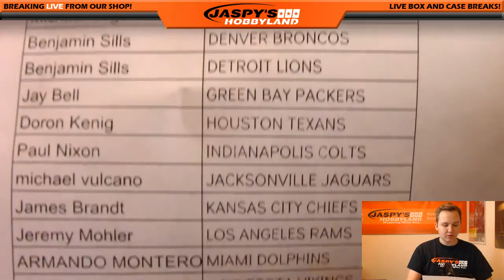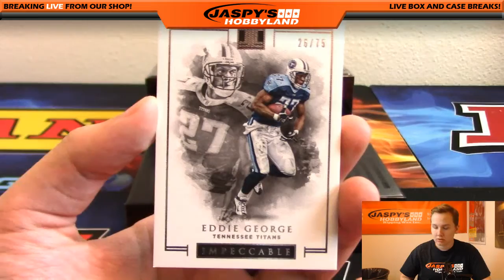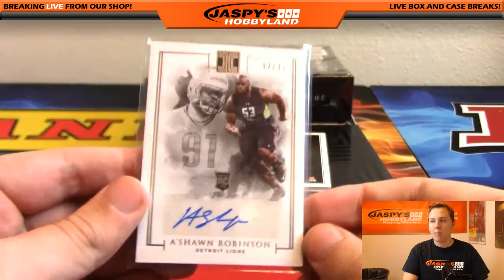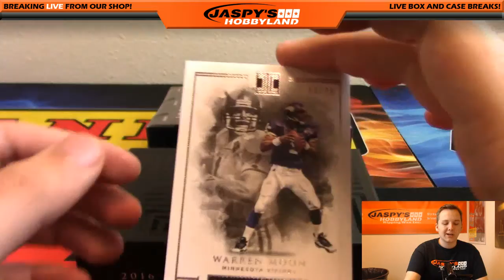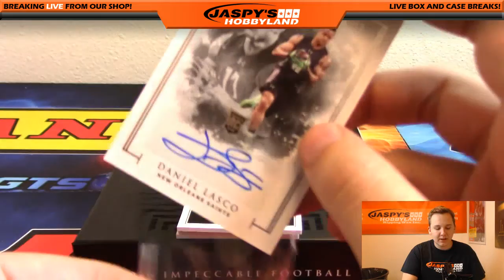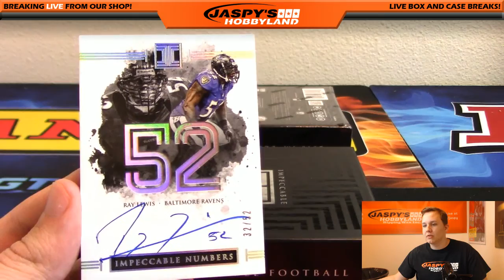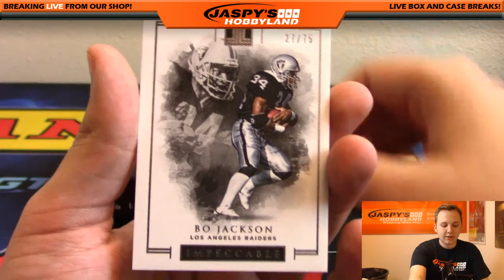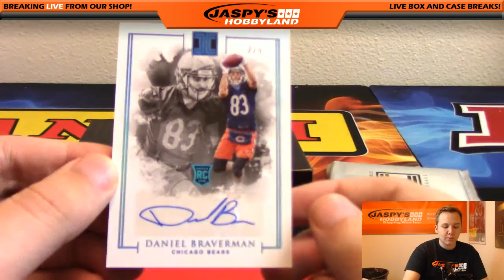10 26 16 2016 Panini Impeccable Football 3 Box Case Break #12 PYT